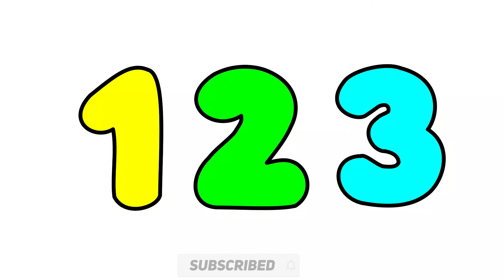How To Draw Numbers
✏️Want to learn draw? Want to know how to draw?

✏️ Let's draw 1 2 3  easy! 🥰